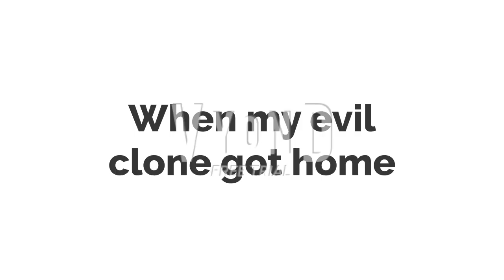My evil clone forces Preston Town to end TTNDGGD G 720p 220809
TTNGGD=The Teenagers Next door gets grounded
Looks like my evil clone is up to no good
He was not happy that Preston Towne was making grounded videos out of The Teenagers Next Door
So he had to force him to end it.
Me and @prestontowne7200 belogn to ourselves
My evil clone belongs to me as well

Voice cast:
My evil clone:IVONA Eric
Preston Towne:IVONA Brian
Me:Voicemaker Brandon